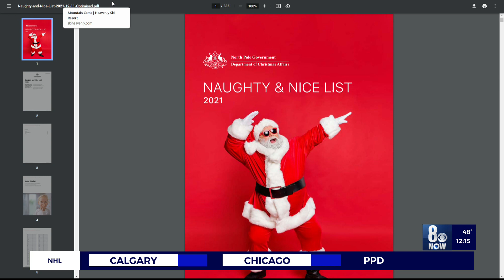Naughty & Nice list of names for 2021